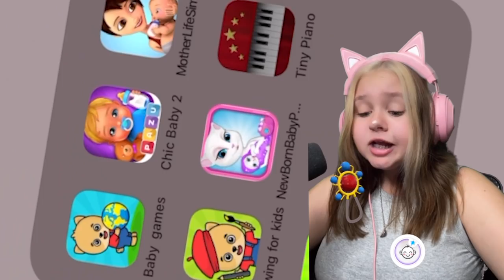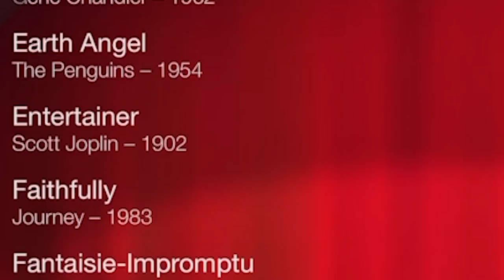TALKING ANGELA HAD A BABY!!